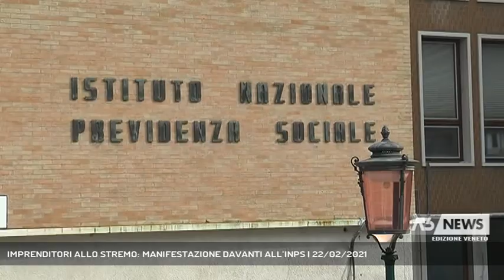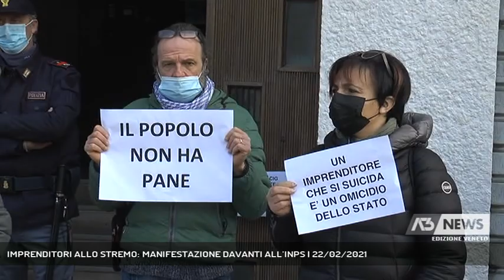IMPRENDITORI ALLO STREMO: MANIFESTAZIONE DAVANTI ALL’INPS | 22/02/2021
A3 NEWS Veneto 22/02/2021 - VENEZIA - Temono di non riuscire a sopravvivere alla crisi del Covid.Una rappresentanza di ristoratori, commercianti ed esercenti ha manifestato davanti alla sede dell’INPS di Rio Novo a Venezia.  || Negozianti, baristi, albergatori e altre categorie sempre più in difficoltà economica per le limitazioni anti-contagio dovute al Covid19 hanno manifestato davanti alla sede INPS di Venezia. Tre settimane fa “Veneto Imprese Unite” aveva organizzato una manifestazione analoga davanti alla sede dell'Agenzia delle Entrate di Marghera, Analogamente a quanto accaduto all'Agenzia delle Entrate, anche questa volta una rappresentanza dei manifestanti è stata ricevuta all'interno dell'ente. Tra le principali richieste ci sono l'abbattimento del costo del lavoro per evitare licenziamenti, il pagamento della cassa integrazione a cifre che permettano un "tenore di vita dignitoso" e una sorta di tregua fiscale.il sit-in di "Veneto Imprese Unite" arriva dopo un fine settimana segnato dal tragico gesto di un imprenditore padovano dello spettacolo che si è tolto la vita in azienda.Il timore di chi ha manifestato a Venezia è di avviarsi verso il fallimento della propria attività, in molti sostengono di poter resistere ancora pochi mesi prima di una chiusura che, se non cambia qualcosa, gli appare inevitabile. - Intervistati ANDREA PENZO AIELLO (PRESIDENTE VENETO IMPRESE UNITE) (Servizio di Filippo Fois) - Segui Antenna Tre anche sul digitale terrestre! Visita il sito